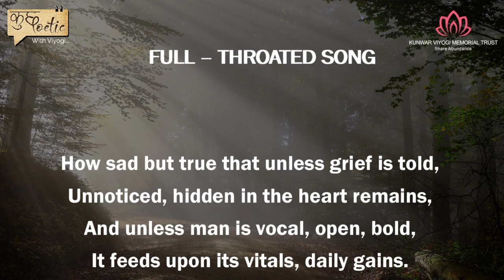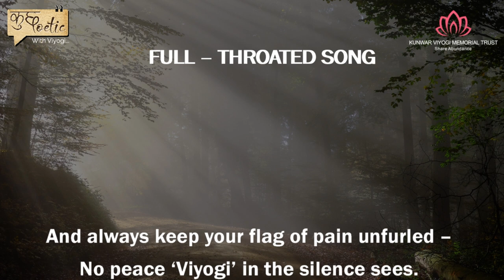Full Throated Song by Kunwar Viyogi: कुछ Poetic with Viyogi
Full Throated Song: A Sonnet by Kunwar Viyogi.

A beautiful Sonnet that wrenches your heart and touches the deepest cord of common emotion when you are in pain.

"Full Throated"- By Kunwar Viyogi.
How sad but true that unless grief is told,
Unnoticed, hidden in the heart remains,
And unless man is vocal, open, bold,
It feeds upon its vitals, daily gains

Such strange hold on mortals, young and old,
So says 'Viyogi'. And this slimly fiend
Enfeebles, sucks blood and leaves behind
A shell, but still it keeps the strange hold.

So beat the drum of grief, O! Loudly beat,
In forceful tones embark upon the world
And let it soaring fly along the breeze,
And tell its woes once and then repeat.

And always keep your flag of pain unfurled-
No peace 'Viyogi' in the silence sees.

Lukasz Machowski has shot the video magnificently - Reflecting the hollow echo of pain, the starkness of the rendition and lovely recitation by Anne-Sophie Marie.